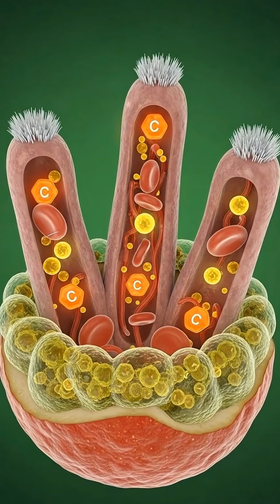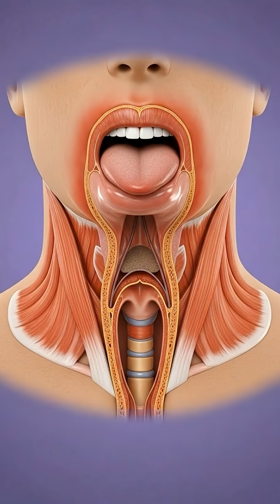What happens when you eat Apple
Welcome to the portal where your body's hidden universe is revealed in stunning cinematic detail. We are NOT ME—because this isn't about a personality; it's about the universal human machinery we all share.

Using hyper-realistic, medical-grade 3D animation, we deconstruct exactly what happens inside you from the first bite of food or sip of a drink to the final cellular reaction. Witness digestion, nutrient absorption, brain chemistry, and systemic effects rendered as breathtaking visual odysseys.

What We Deliver:
🎬 Cinematic 3D Medical Animation: Each video is a visually stunning, award-worthy production.
🧠 Visual Education: Complex physiology made intuitive and mesmerizing—no medical degree required.
⚡ The "Inner Story": See the direct, causal link between what you consume and how your body responds, in real-time.
🔬 Science as Spectacle: We merge uncompromising anatomical accuracy with the artistry of cinematic storytelling.

Our Series Include:
• The Anatomy Of: Deep dives into specific foods, drinks, and substances.
• System Breakdown: Focused tours of organs and processes (The Liver, The Nervous System, etc.).
• Versus: Comparative visual studies of how different compounds affect the same pathway.
• MythBusted: Anatomy Edition: Using 3D visualization to debunk common health myths.

This channel is for the curious mind, the science enthusiast, the student, the artist, and anyone who's ever wondered about the profound, invisible processes that sustain life every second.